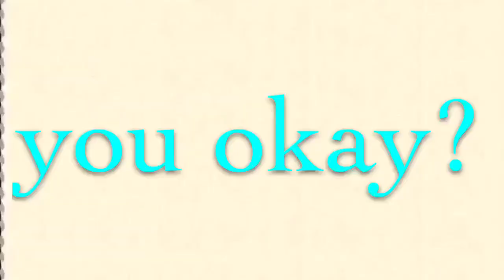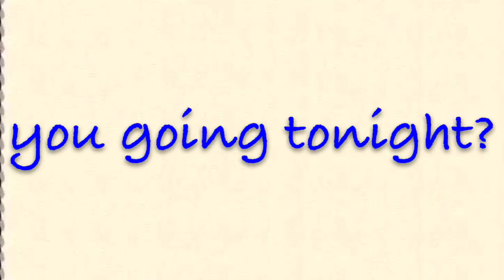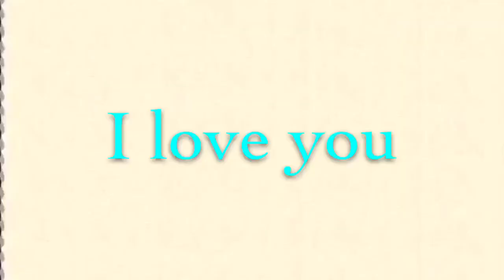Skipper - You Belong With Me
Okay, the storyline is the same as the original video for the song. Skipper has a crush on Blake, but he is with someone else. Over the course of the song, Skipper witnesses his girlfriend cheating or breaking his heart constanty. (Mainly at the Football game.) But in the end, they both confess their love for one another.
Skipper: *is laying in her bed, coughs and sniffles* This was made before I got sick...enjoy...
Program: Video Star
Chipmunk(s) used: Skipper (mine), Blake (AlvinaNTheBestettes :))
Song: You Belong With Me
Artist: Taylor Swift
Time taken: 1 day